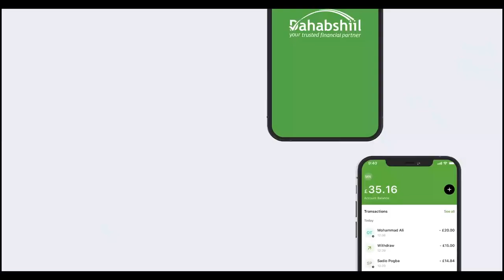Hordhaca Muuqaalada Guud Ee Kulanka Jaaliyada Reer S/land La Leeyihiin Waftiga Somaliland